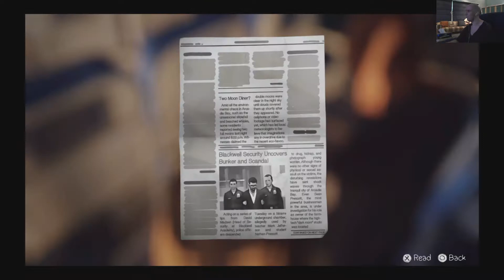"Life Is Strange: S01E05" (PS4) Let's Play - Part 2 - Zeitgeist Art Gallery & David to the Rescue!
Here's the 2nd part of our let's play on "Life Is Strange" (PS4) Season 1, Episode 5 titled "Polarized". Feeling relieved knowing that Mark Jefferson is behind bars and her beloved friend/partner-in-crime, Chloe Price, is safe and secured, Maxine "Max" Caulfield presents her award winning self-portrait, otherwise known as "selfie", in the Zeitgeist Art Gallery. :D